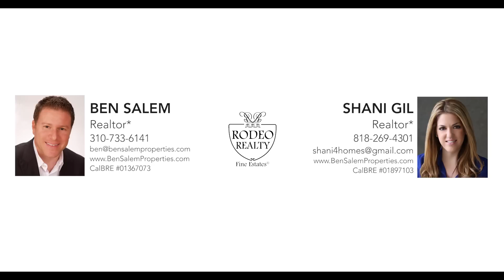18296 Karen Dr. Tarzana CA 91356